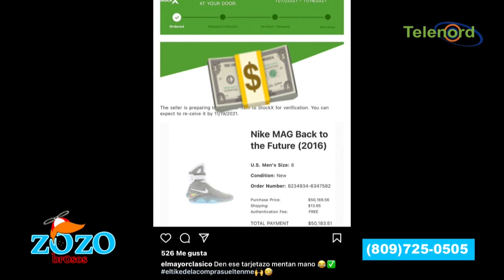Quiso buscar sonido el que dijo que los tenis de El Mayor Clasico son falsos dice Engels Lizardo